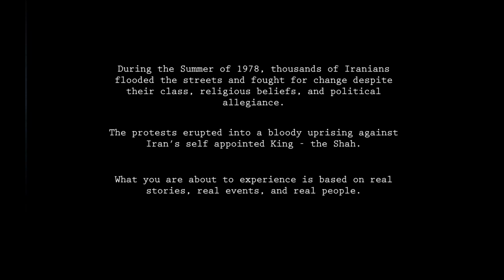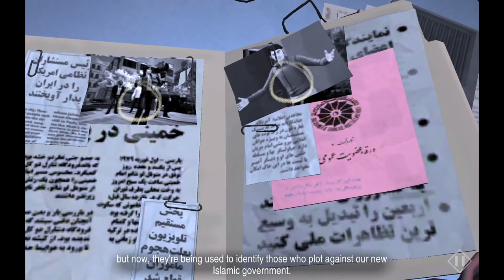1979 REVOLUTION: BLACK FRIDAY Android Gameplay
*Thank you for your support! 1979 REVOLUTION: BLACK FRIDAY Gameplay by iNK Stories

Game Description:

Based on real stories from Iran between 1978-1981. In this cinematic adventure game you navigate this momentous revolution with only two weapons: your camera and your morality. You play as Reza, a photojournalist, where you get caught up by two opposing sides of the revolution. The fates of those around you hinge on the consequences of your choices.

Unlike anything you’ve played before, 1979 Revolution immerses players into a moving and engaging experience where a documentary and a game come together.

Now available to play in English, Farsi, French, German, Russian, Spanish and Turkish

How do you play? What are the features?

CINEMATIC - A rich interactive filmic experience.

MAKE CHOICES - Change the outcome and the fates of others within this branching story.

LEARN - Discover and unlock over eighty unique stories about Iran and the revolution: social customs, political and
historical insights, home movies, graffitis, photos, and more.

TAKE PHOTOS - Compare your photos to actual archival pictures.

EXPLORE - Discover Iran and the world of revolution as never experienced in video games before.

TRUE STORIES - Based on first person testimonies from Iranian freedom fighters, witnesses and imprisoned enemies of the state which helped define the 21st Century.